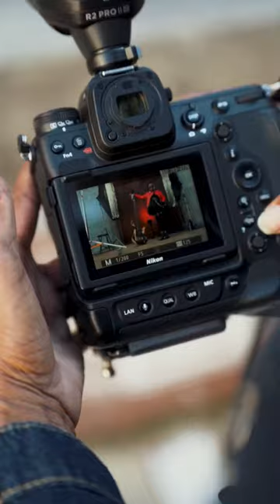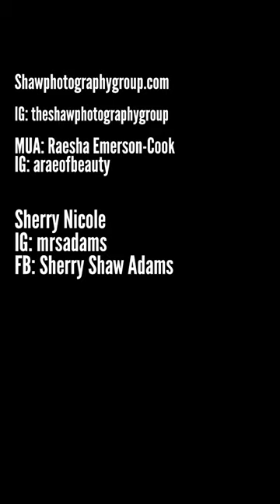Shaw Photography Group: Documenting Your Life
Take a look at a short interview with Toni Shaw of Shaw Photography Group located in Greensboro North Carolina, but travels abroad for any photographic occasion. Listen as she dives in a little about her love and passion for this thing called photography.